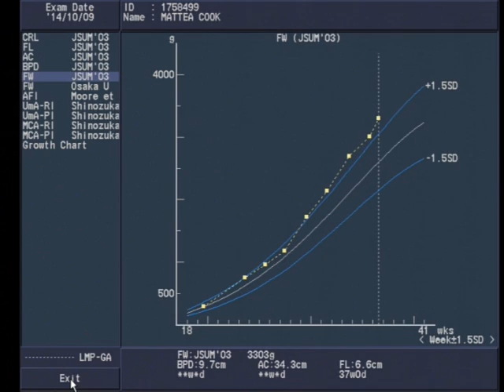Baby Cook 36 Week Ultrasound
36 weeks 4 days